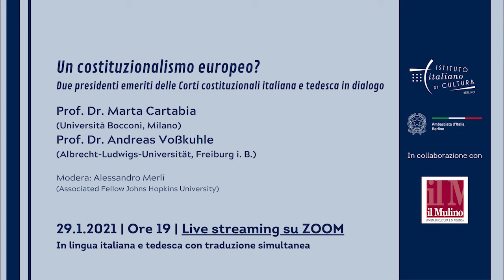Un costituzionalismo europeo?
Un costituzionalismo europeo? Due presidenti emeriti delle Corti costituzionali italiana e tedesca in dialogo

29 gennaio 2021 via ZOOM

Prof. Dr. Marta Cartabia  (Università Bocconi, Milano)

Prof. Dr. Andreas Voßkuhle  (Albrecht-Ludwigs-Universität, Freiburg i. B.)

Moderazione: Alessandro Merli  (Johns Hopkins University, Bologna)

Il dialogo giurisprudenziale tra Corti costituzionali europee e tra le corti nazionali e la Corte europea di giustizia assume particolare rilevanza nell’attuale fase di rinnovamento dell’Unione europea, caratterizzata da nuovi ambiti di legislazione ma anche nuovi strumenti di intervento come, nell’eurozona, i provvedimenti assunti per fronteggiare l’emergenza pandemica della Banca centrale europea, BCE. Il dialogo virtuale tra i due Presidenti emeriti delle Corti costituzionali italiana e tedesca, Prof.ssa Marta Cartabia e Prof. Andreas Vosskuhle, moderato da Alessandro Merli, consente di affrontare alcuni snodi fondamentali di tale rapporto: il fondamento di legittimità e funzionamento delle Corti costituzionali, ma anche la prospettiva di creazione di uno spazio giurisprudenziale comune tra Lussemburgo e le Corti costituzionali nazionali.

In collaborazione con la rivista Il Mulino.

In lingua italiana e tedesca.

Ein europäischer Konstitutionalismus? Zwei emeritierte Präsidenten des italienischen und deutschen Verfassungsgerichts im Gespräch

29. Januar 2021, ZOOM

Moderation: Alessandro Merli  (Johns Hopkins University, Bologna)

Dem Dialog zur Rechtsprechung zwischen den europäischen Verfassungsgerichten, den nationalen Gerichten und dem Europäischen Gerichtshof kommt in der aktuellen Phase der Erneuerung der Europäischen Union besondere Bedeutung zu. Es haben sich neue Bereiche der Gesetzgebung sowie neue Möglichkeiten der Einwirkung eröffnet, etwa die in der Eurozone von der Europäischen Zentralbank getroffenen Maßnahmen zur Bewältigung des Pandemienotstands. Das virtuelle Gespräch zwischen den beiden emeritierten Präsidenten des italienischen und des deutschen Verfassungsgerichts Marta Cartabia und Andreas Voßkuhle, moderiert von Alessandro Merli, bietet die Gelegenheit, einige der grundlegenden Fragen dieser Beziehung anzusprechen: die Grundlage der Legitimität und Funktionsweise der Verfassungsgerichte, aber auch die Aussicht auf die Schaffung eines gemeinsamen Rechtsraums zwischen Luxemburg und den nationalen Verfassungsgerichten.

In Zusammenarbeit mit der Zeitschrift Il Mulino.

Auf Italienisch und Deutsch.